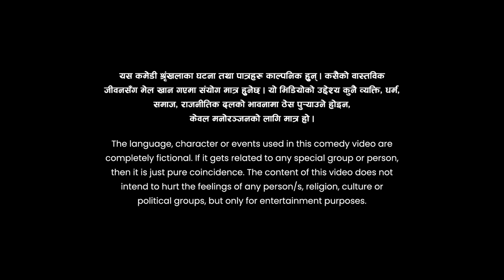City Express Mundre Ko Comedy Club || Episode 46 || Sahima Shrestha, David Shankar || Jitu, Priyanka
City Express Mundre Ko Comedy Club || Episode 46 || Sahima Shrestha, David Shankar || Priyanka Karki, Jitu Nepal

City Express Mundre ko Comedy Club, presented by Key Entertainment Pvt. Ltd., is one of Nepal's biggest comedy shows. It features Jitu Nepal, A.K.A. Mundre as the host of the show, and the talented and most gracious Priyanka Karki as its chairperson. Mundre is supported by his host of talented comedians who aim to make you smile and laugh heartily.

Cast
Host/ Script: Jitu Nepal
Concept Creator: Rabindra Kumar Rijal 'Sashi'
Chief Executive Producer: Usha Poudel Rijal
Operations Director: Sarbesh Rijal
Production Supervisor: Rajuman Shrestha
Content Syndication and Distribution: Mahesh Rijal
D.O.P.: Shivaram Shrestha
Director: Dinesh DC
Chief Asst. Director: Niraj Nepal
Direction Coordinator: Janak Khadka
Production Coordinator: Suman Giri 'Bhanja'
Editor: Bhuwan Lamsal
Graphics and VFX: Bibek Rijal
Colorist: Shyam Kunwar
Online Editor: Parajan KC
Art Director: Raja Gupta
Band: Khadga Gandarva, Shiva Anuragi, Sidhanta Neupane, Anish Shrestha, B.N. Thapa Magar
Promotion Design: Binod Khadka
Marketing: Mukunda Rimal
Finance: Y.P. Adhikari, Niroj Nepal, Binod Bhattarai, Ram Mani Adhikari Media Coordinator: Kumar Sunuwar, Dhiroj Rasaili
Script: Saroj Bhandari
Audio Mixing: Raraveen Shrestha
Sound: ISS
Camerapersons: Sudip Budhathoki, Nirajan Karki, Roshan Shrestha, Sushil Baniyea, Niroj Shrestha, Bijaya Koju, Chetiz Shrestha, Dipak Bista, Binod Katuwal
Light Designer: Binod Shrestha
Lighting Technician: Madan Nepali, Ganesh Neupane
Production Controller: Hom Nath Timilsina
Makeup/ Hair Sarswoti Shrestha Ganesh Khadka
Spot Boys Netra Bhattarai Baithak Paudel
Special Thanks
Auricle Events
Fit Point Tailor
 Ramesh Man Shrestha
Nahakul Khadka
Sangeeta Deuja

Digital Management
KEY DIGITAL
Bhimsen Adhikari

PRIYANKA'S TEAM
Makeup Shradha Maskey
 Hair
 Durga Malla
 Ritu Chhantyal
 Styling
Shambhu Puri
Elisha Malla

Artists
Priyanka Karki
Jitu Nepal
Rajendra Nepali
Dinesh Kafle
Prabhat Lama
Alina Baskota
Shyam Rana Magar
Radika Kadel

YouTube Partner:
OSR Digital